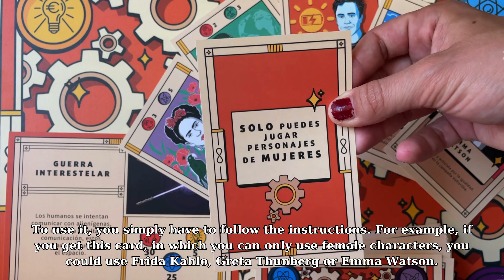Cartas de limitación en BARABAR.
Todo lo que necesitas saber para utilizar las cartas de limitación y carta veto.